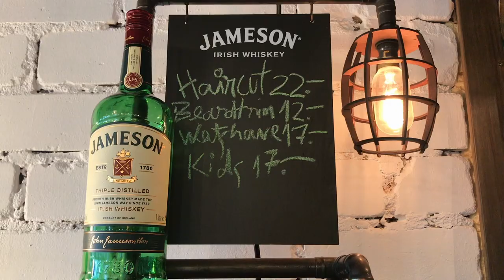Daily Estonia Vlog | A Mans Best Friend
Been going to Mati for more than 4 years now for my haircut,  show him some love and like his Facebook page